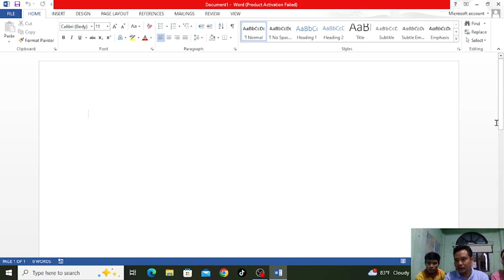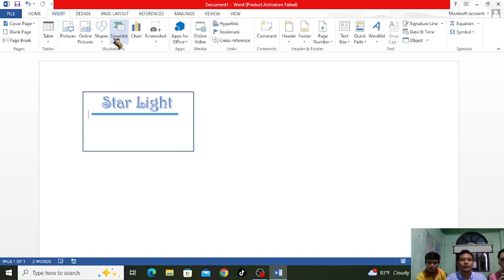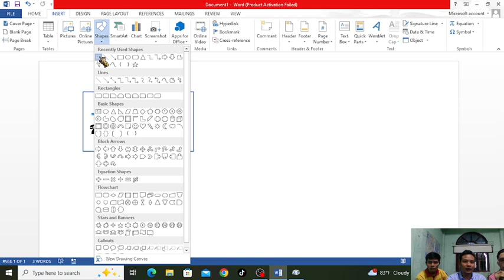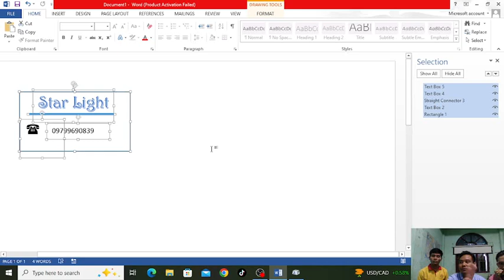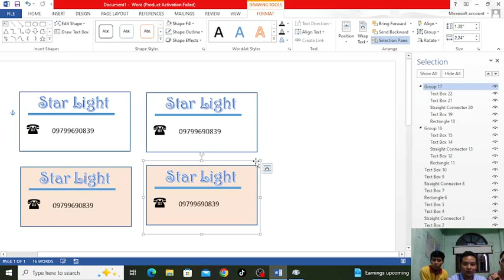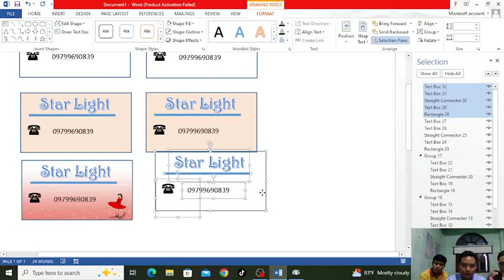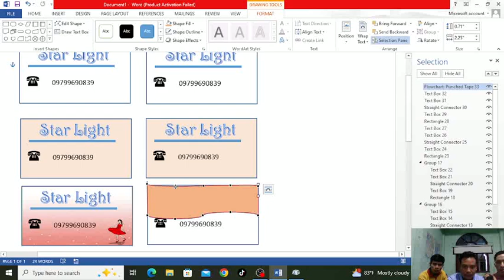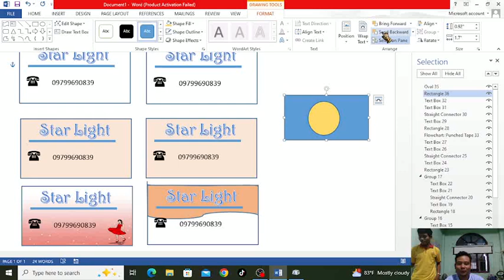KMC Computer Training & Electronic နည်းပညာများ တင်ဆက်ပေးခြင်း